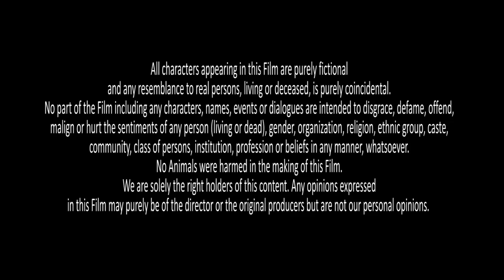Boxer Full Action Hindi Dubbed Movie | Parmish Verma Action Movies Hindi Dubbed Full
Movie (Hindi Dubbed): Boxer
Original Movie:- Rocky Mental In Punjabi
StarCast:- Parmish Verma, Tannu Kaur Gill, Mahabir Bullar
Producer:- Vijay Saini, Vimal Chopra
Director:- Vikram Thori